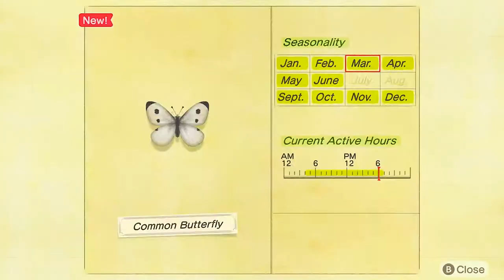First Day on a NEW ISLAND Animal Crossing: New Horizons #1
First Day on a NEW ISLAND Animal Crossing: New Horizons - Part 1

I know this is not a Call of Duty video like you were probably expecting, but hopefully you will give it a chance! COD content is not going anywhere, you will still see it from me. I've been absolutely addicted to Animal Crossing and was given a great idea by my good friend Particle to make it into a series!